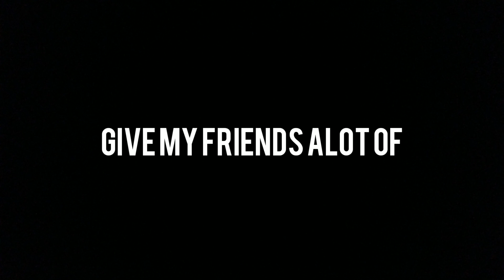If i was rich